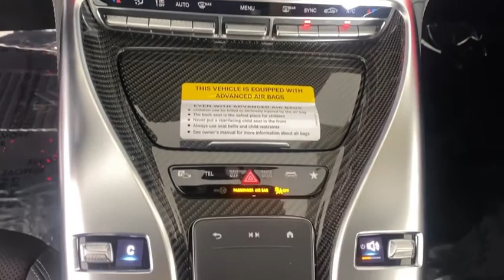2021 Mercedes-Benz AMG GT 53 Bonita Springs, Naples, FL 036762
Jupiter Red New 2021 Mercedes-Benz AMG GT 53 available in Naples Florida at Mercedes Benz of Bonita Springs.
2021 Mercedes-Benz AMG GT 53 Base - Stock#: 036762 - VIN#: W1K7X6BB6MA036762